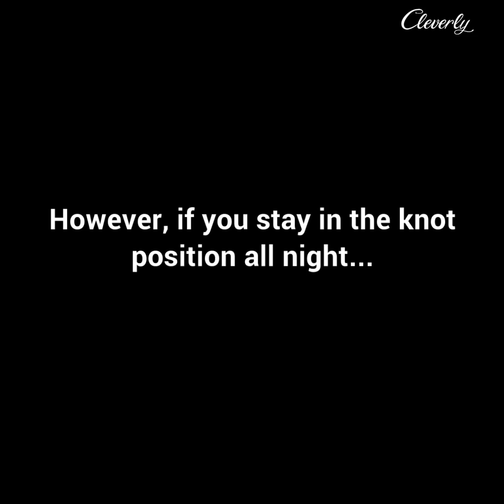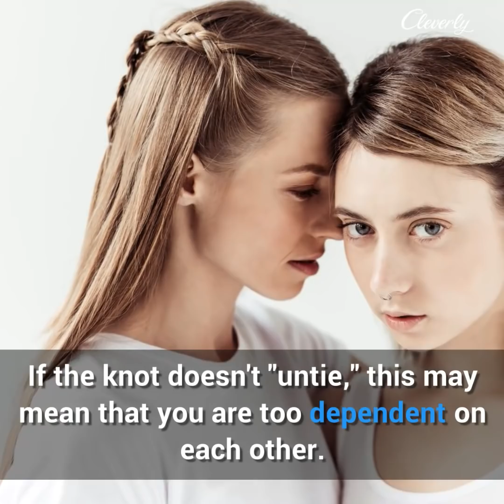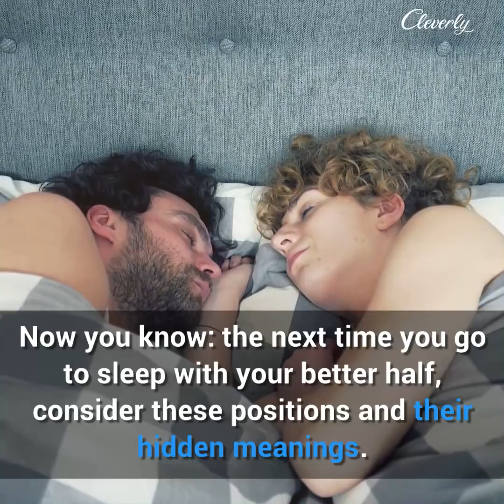These 5 Pictures From Other People's Bedrooms Will Really Open Your Eyes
What Your Sleeping Position Says About Your Love Life

How you make your bed can determine a lot about how you lie in it. And how you lie in it can say a lot about what kind of person you are and the state of your love life. Want to know more about who you're sharing your bed with and who's wearing the pants in the relationship? Or maybe you want to avoid potential relationship problems? Your sleeping position can be a great source of information.

*Cliffhanger

Both partners sleep on opposite sides of the bed, most often facing the wall. At least one of them is right on the edge of the bed with at least one body part hanging over the side. If this only happens once in a while, it simply indicates a need for a good night's sleep. On the other hand, if this is a permanent position, there is definitely something not quite right between you. Time for a little heart to heart talk, maybe even some relationship advice!

*The Crab

This is possible in a variety of forms but always without body contact. People who lie like this in bed need space and freedom. Their partners, however, prefer to cuddle. But as the saying goes, opposites attract.

*The Roof

Both partners lie on their backs while SHE cuddles into his armpit. Most often, this only takes place when falling asleep. It's a clear indication of male dominance and feminine devotion.

*Pillow Talk

Both partners lie face to face but without any real body contact. This often happens in the early stages of relationships! These couples have a lot to say to one another and like to look into each other's eyes.

*Hollywood

This is how movie stars sleep! HE lies on his back and SHE nestles into him like a purring kitten. Her head rests on his chest and their legs are entwined. Really only applies to the "honeymoon phase" of a relationship because sleeping like this is pretty uncomfortable and not a long-term option.

*The Love Knot

Both partners lie facing each other while their legs form a sailor's knot for at least 10 minutes. Once both partners have reached deep sleep, the knot tends to come undone. This position indicates a relationship between equals and latent erotic tension.

*Classic Spoon (woman on the inside)

In this position, SHE can let him wrap HIMSELF around her with her need for cuddling completely fulfilled. HE, on the other hand, can show his protective instincts by keeping her warm and snug.

*Reverse Spoon (with the man inside)

Here HE can show his softer side and let himself be protected and cared for. SHE accepts the role reversal without question and shows that she is a modern woman.

The classic position for falling asleep when a couple still enjoys contact and closeness but also appreciates having their own space. It's the perfect compromise: comfort and intimacy at the same time!

*The Freedom Lovers

This position is a lot like the Cliffhanger but close enough so that both partners are still within touching distance. These partners need a good deal of space to ensure a good night's sleep and in all probability they will live a long and happy life together. This is how I sleep, by the way. What about you?

So the next time you get into bed, take a close look at your sleeping positions — you might just notice something you didn't expect. And share this with people you know and let them find out what their sleeping positions say about their relationships!